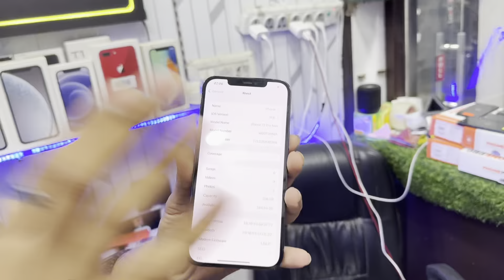Cheapest iPhone Market in Delhi | Second Hand Mobile | iPhone Sale | iPhone 15, iPhone 14, iPhone 13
Cheapest iPhone Market in Delhi | iPhone Sale ₹2999/- Second Hand Mobile,iPhone XR,Xs,12pro,13,14pro

👉Shop Name- FONE ADDA

👉Address- G-3 Vardhman plaza sector 8 Rohini near petrol pump, Nearest metro station Rohini east